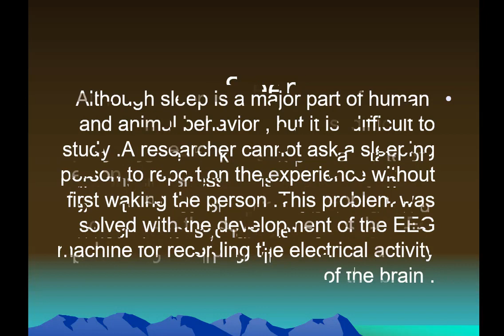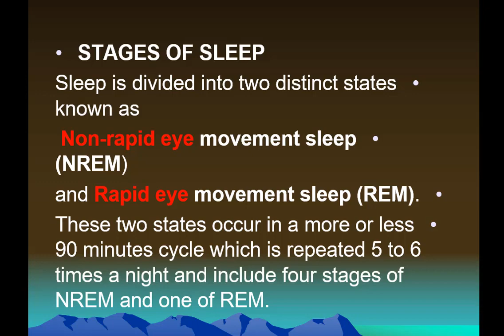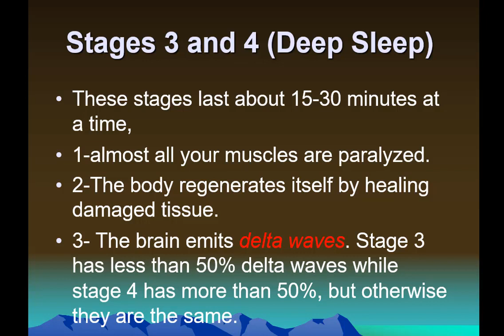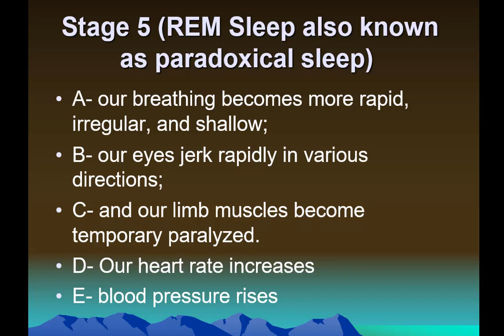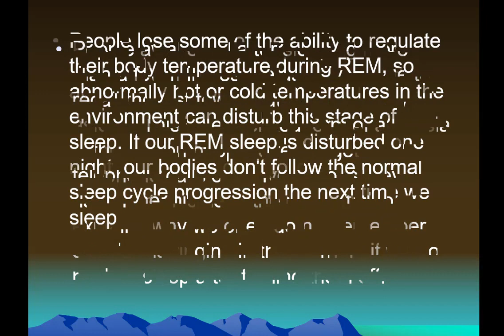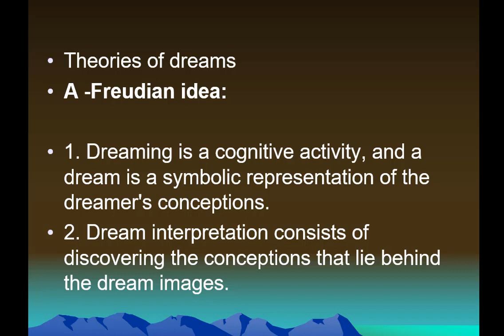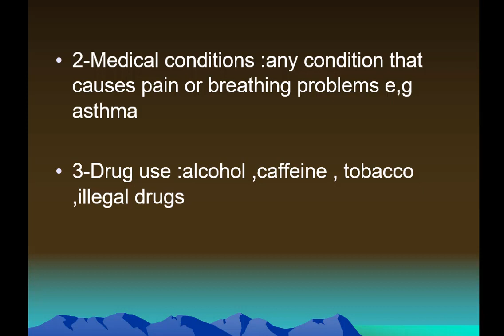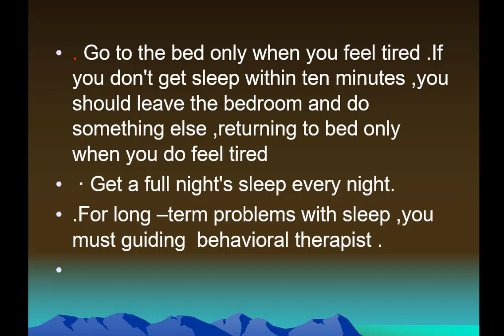Behavioral Sciences | Sleep